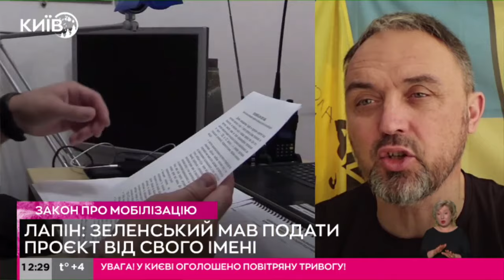Це не прохання військових, це прямі обов'язки влади забезпечити армію - Ігор Лапін про мобілізацію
Ігор Лапін, офіцер Збройних Сил України, народний депутат України восьмого скликання в ефірі Київ24